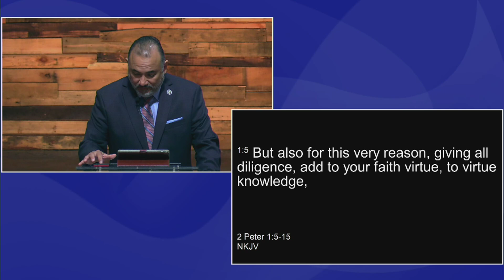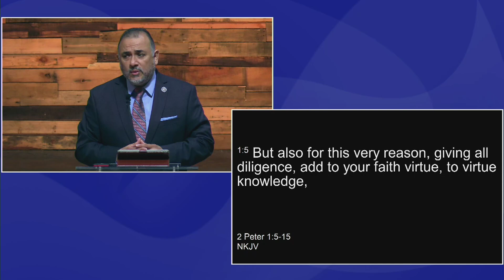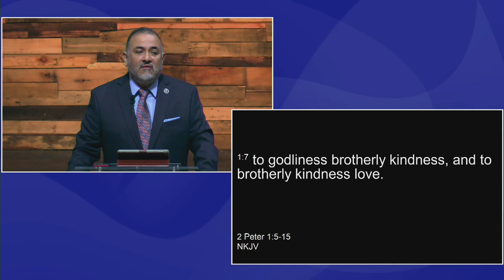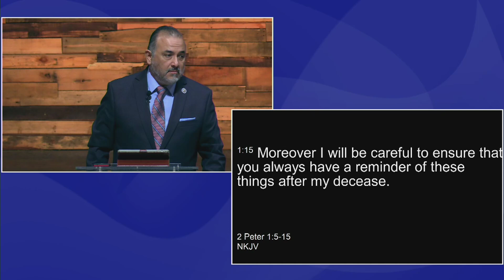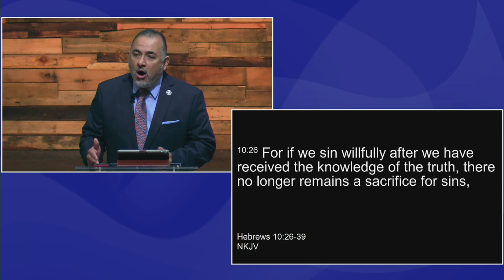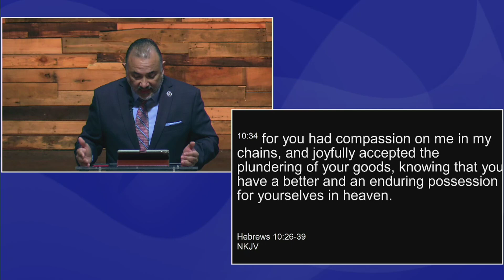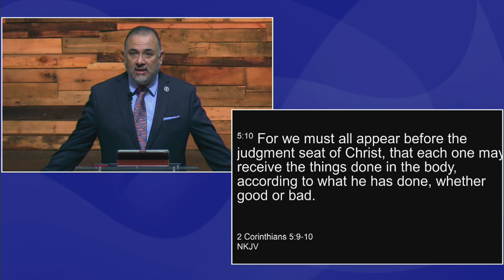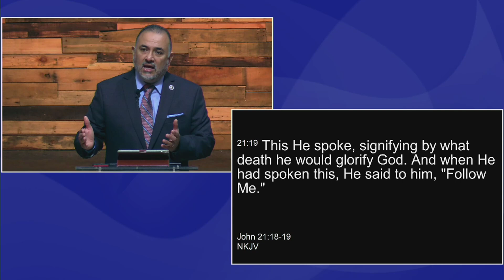9/8/24 - A Reminder From Peter - Michael Bryan Garcia